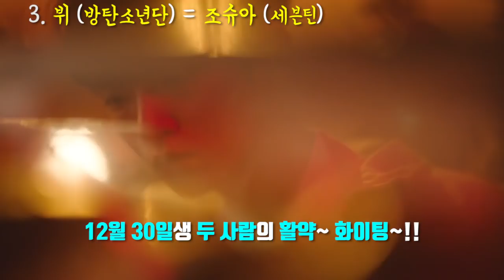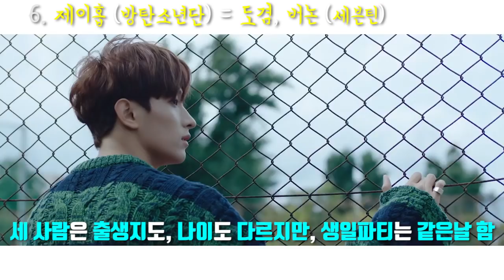생일이 똑같은 운명적 아이돌 TOP7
오늘은 생일이 똑같은 운명적 아이돌 TOP7에 대해 간략히 알아보겠습니다. '좋아요'와 '구독'은 콘텐츠 제작에 큰 힘이 됩니다 : )

2017 ⓒ SUDA JJ's K-POP Entertainment.